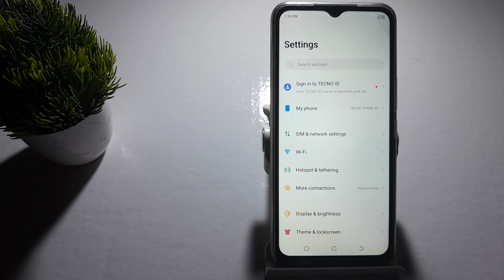how to change home screen wallpaper gallery in techno Spark 8t